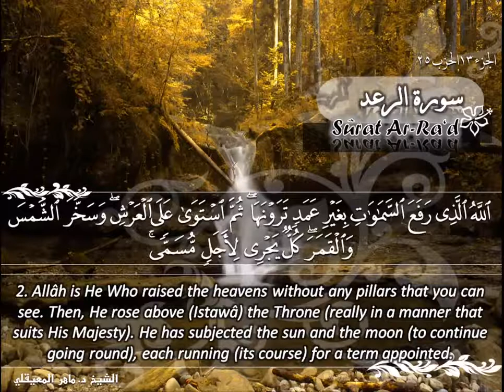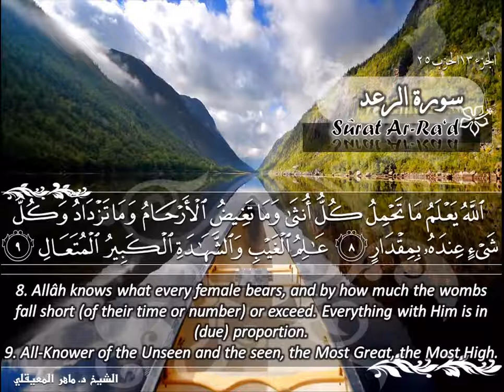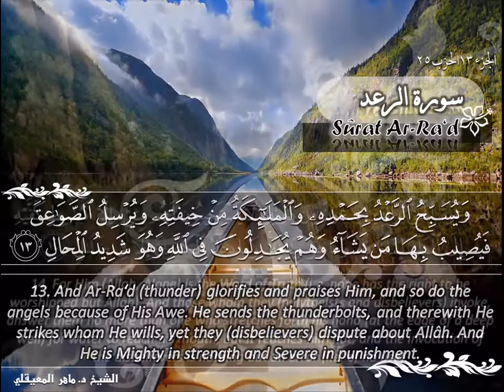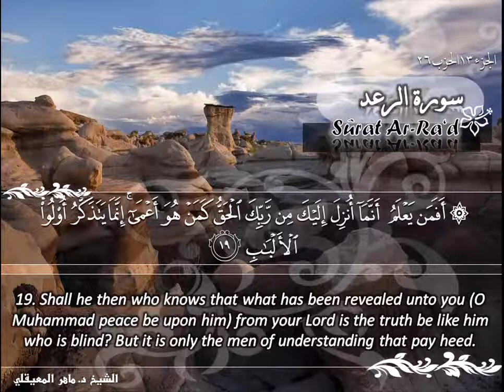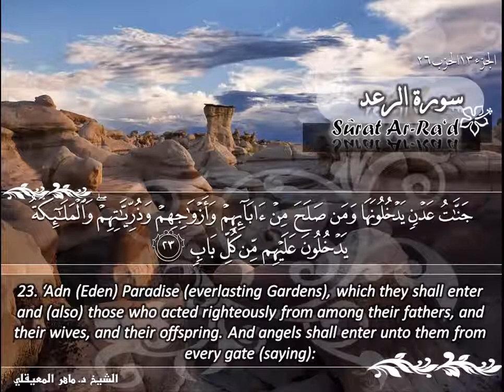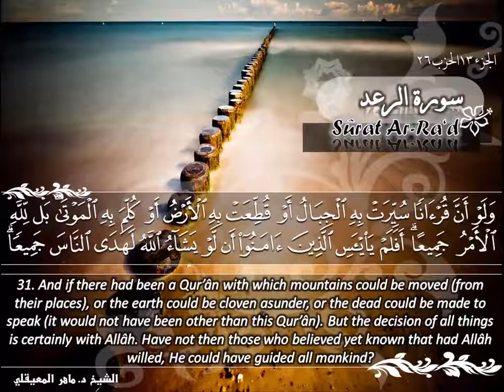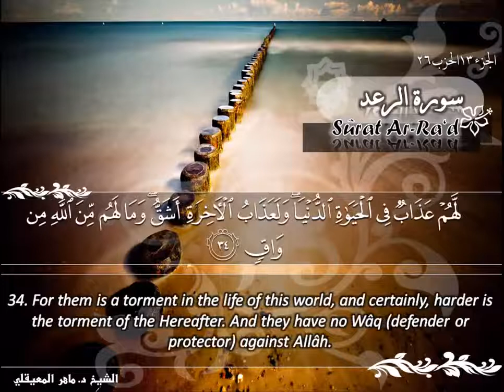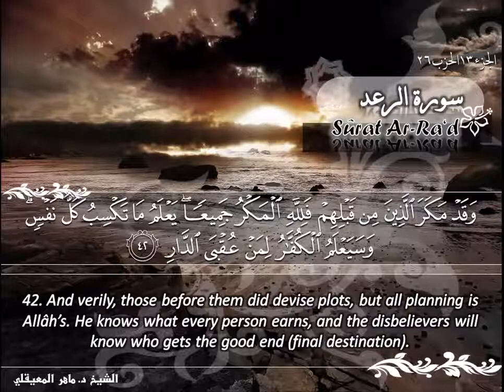SURAH 013 RAAD : RECITATION BY SHEIKH MAHER AL MUAIQLY WITH ENGLISH TRANSLATION